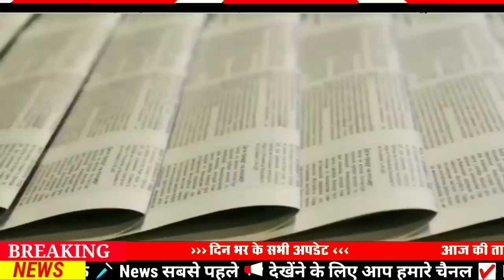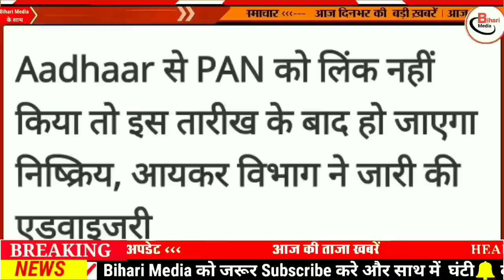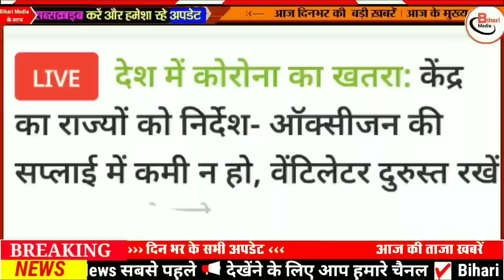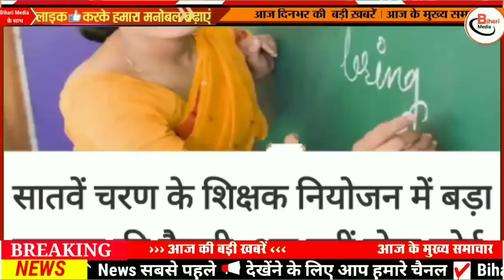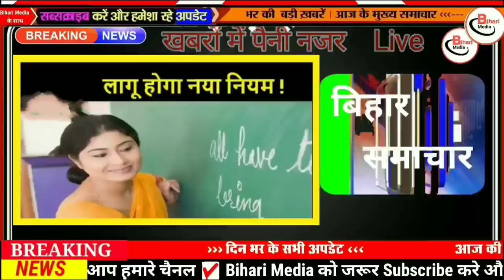Today 31 December bihar news|bihar news,bihar ka news|Gaya news,bhagalpur news|biharinews